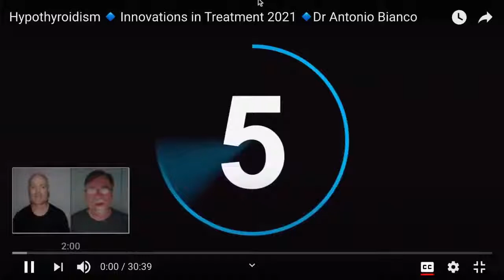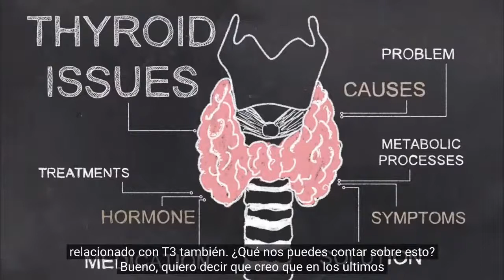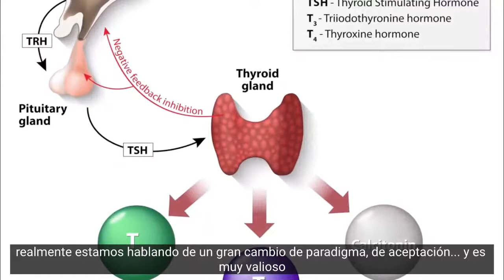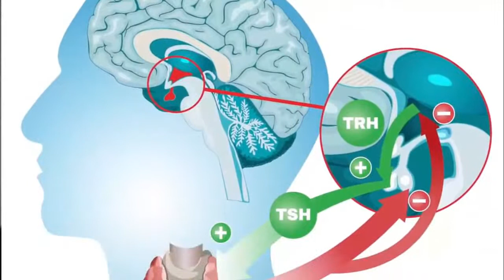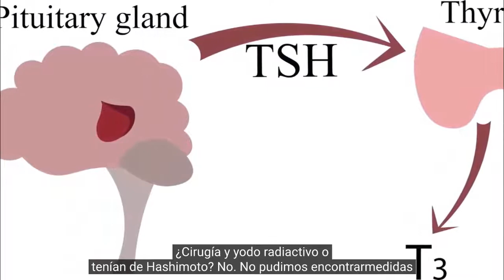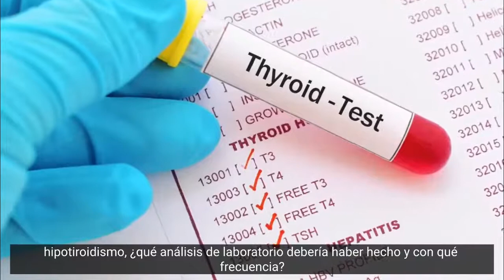Hypothyroidism Patients Need T3 → The T4 Myth Debunked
Dr. Antonio Bianco presents soon to be released research that exposes the T4 myth.
For 30% of hypothyroid and thyroid cancer patients, they will feel best when their treatment is supplemented with T3.  In these cases, T4 is not enough!

When treated with T3, patients report better cognitive function.

Also explored during this interview, desiccated thyroid for treating hypothyroidism.